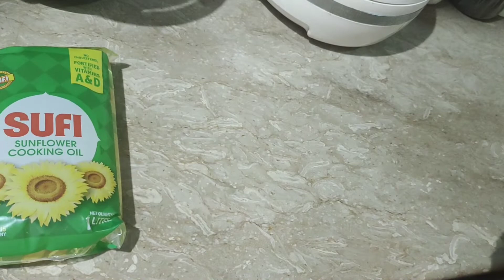Husband ki farmaish pe banaye haleem chawal| Aj guest aye | Lifestyle wid Komal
Welcome to lifestyle with komal cooking channel having best cooking videos in this lifestyle and cooking hub. Lifestyle wid komal includes kitchen life vlogs and daily routine vlogs for all and best online shopping reviews in this lifestyle channel. Explore komal’s kitchen hacks like cooking 5 minute recipes or daily routine by watching vlog lifestyle wid komal. Komal’s vlogging channel can provide you best Pakistani cooking recipes as a kitchen queen chef and vlogger youtuber.

I am  vlog queen whose vlogs daily life vlogging at home & cooking 5 min crafts. I am a housewife cooking 4 my family where you can find urdu recipe vlogs cooking food at this lifestyle blogger. Komal’s lifestyle cahnnel have vlog and taste with cute beauty shopping reviews for lifestyle beauty. Discover daraz online shopping reviews on komal’s vlogs channel.

If you like my videos, please share on Social media networks like Facebook, Twitter & Instagram